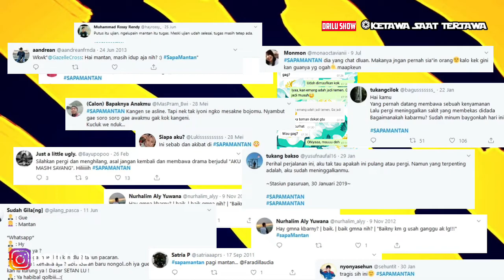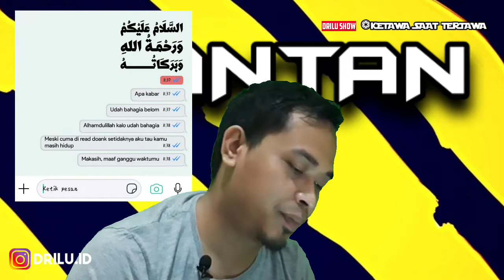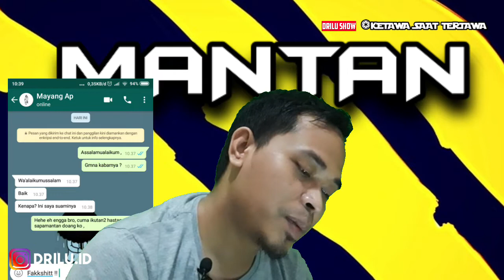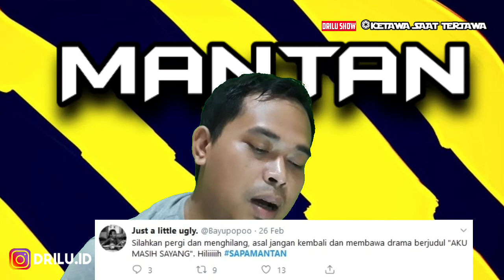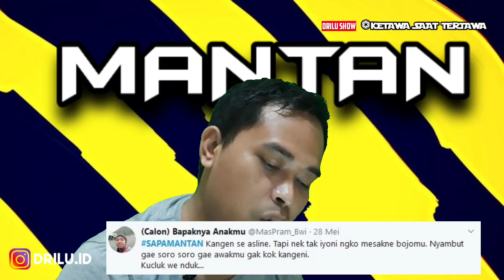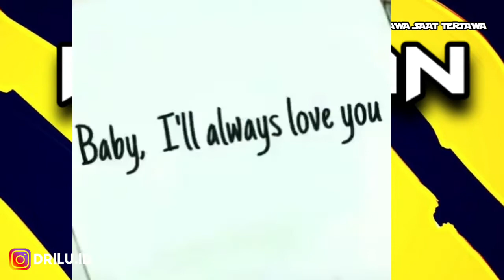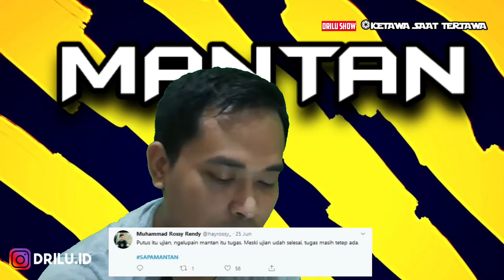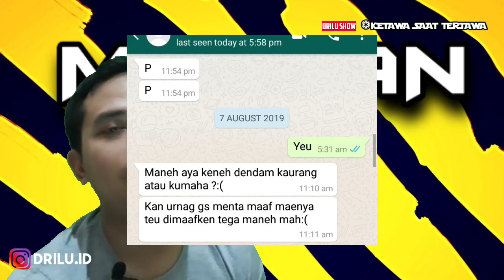Lagi Viral di Media Sosial 2019 - Viral Terbaru | Viral 2019 Ketawa saat tertawa (Arti Mantan)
Yuk Share Video2 Drilu Show Biar cepet mencapai 100 rb subsriber biar segera drilu adakan Give Away buat temen temen. Terimakasih banyak ya temen temen.

Aku ingin menghiburmu
Dengan video ini, dalam video ini drilu ingin mengulas tentang arti mantan yang memiliki arti yang luas. Yaitu challenge sapamantan.
Jadi begitu gaes semoga kalian semua dapat terhibur.

mulai bulan september Drilu Show
Akan Upload video lucu, seru, viral
3 X Seminggu, Mohon Doanya Gaes dan Dukungan kalian untuk Subscribe Agar Drilu Show dapat meningkatkan lagi kualitas ide dan videonya agar kalian dapat menikmati video dari Drilu yang lebih baik lagi.
Info Give Away dan Info Lainnya
Follow and Connect